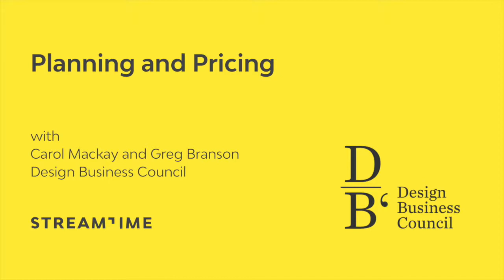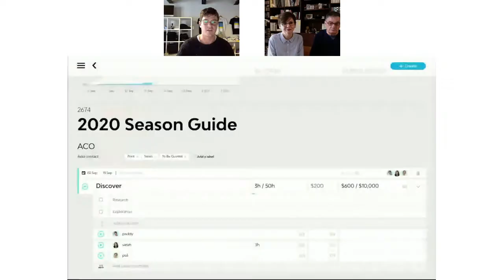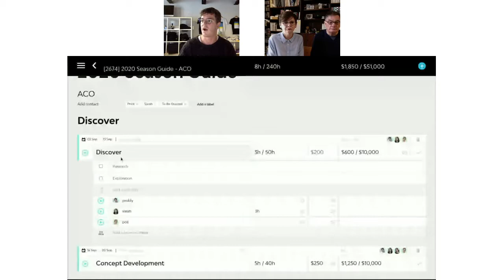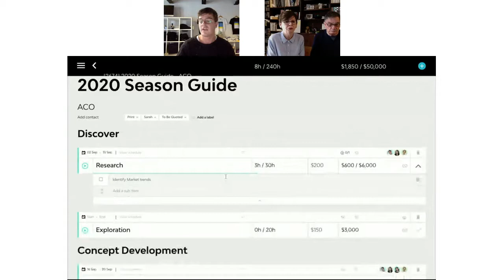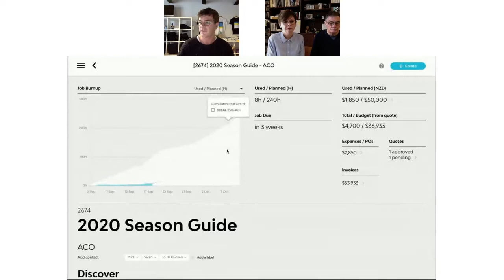Planning & Pricing with Design Business Council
Carol Mackay & Greg Branson are the founders of Design Business Council. They work to help creatives bridge the gap between design and business, offering 60+ years of industry expertise. Here they joined us to discuss strategy in project planning in a one-off webinar masterclass